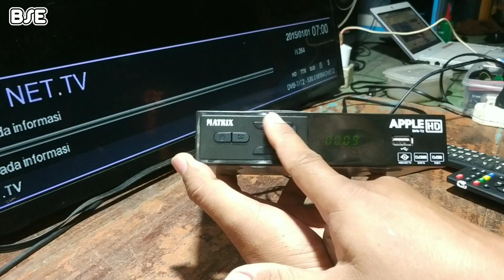WADUUUH!!! KOK BEGINI YA KOMPONEN STB?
video tutorial servis STB matrix apple HD merah dgn kerusakan sdh masuk siaran tapi tdk ada gambar dan suara dan semua tombol tdk berfungsi atau Nge-Hang...selamat menonton.